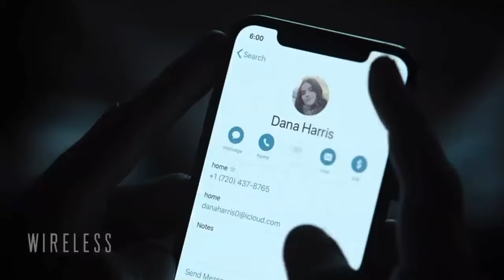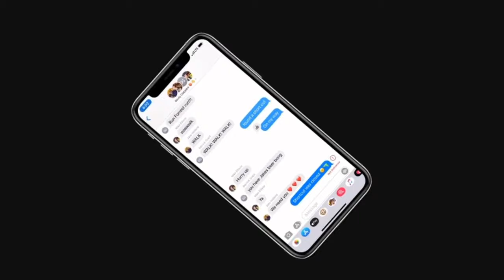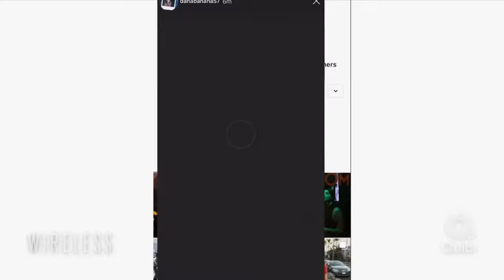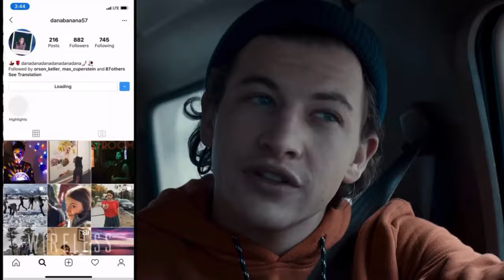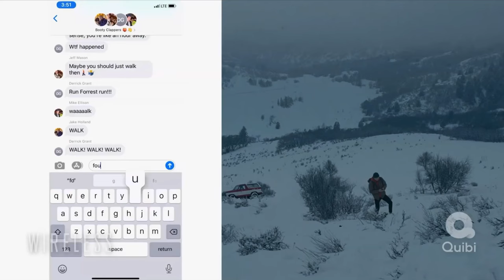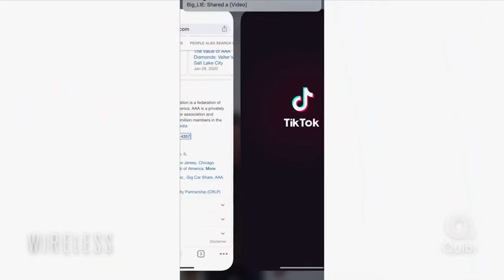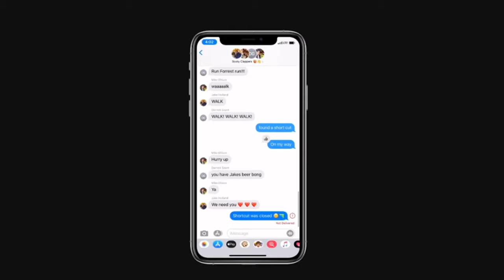Wireless Review - Wireless Quibi Review - Wireless Quibi Show Review - Quibi - Movie Complex Reviews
Wireless is a survival thriller about a college student named Andy who gets stranded in the Colorado mountains during New Years Eve. The only tool he has in his survival kit is the one he’s learned how to use his entire life...his cell phone.

Will you be connected to this show or will your call drop? Watch the review to find out..